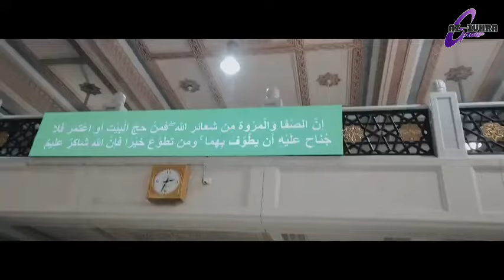APRESIASI UMROH PART II | Bersama Keluarga Besar Az Zuhra Group